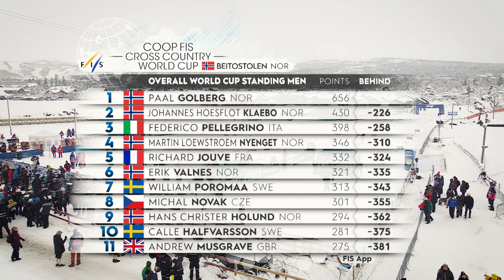Weekly Recap #3 | Four different winners at Beitostolen | FIS Cross Country